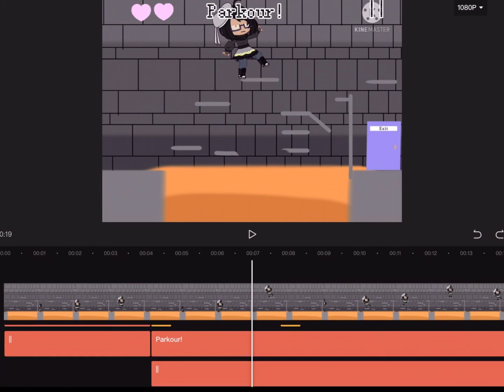PARKOUR! plus behind da scenes.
Apps used!
IbisPaint (for background)
Kinemaster (for me doing the parkour)
Gacha club (for the character)
Capcut (for the things like the title, menu button, hearts, and game over screen)

Time taken: thirty mins - one hour